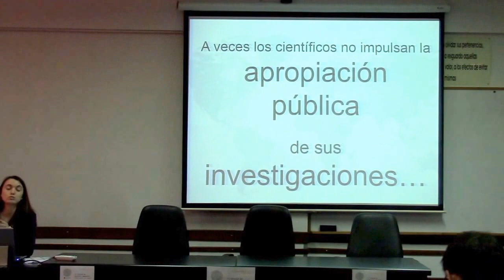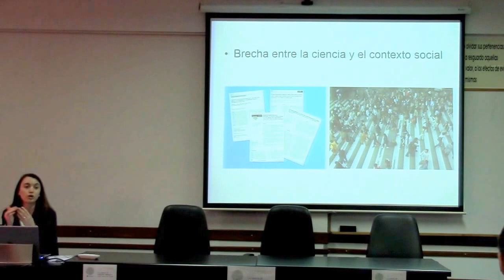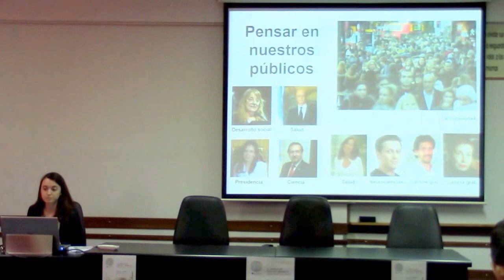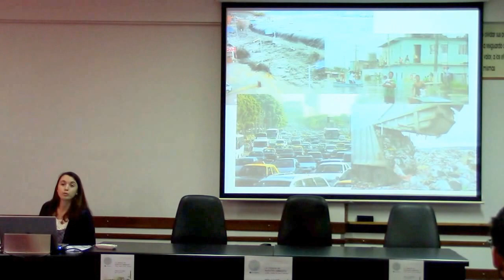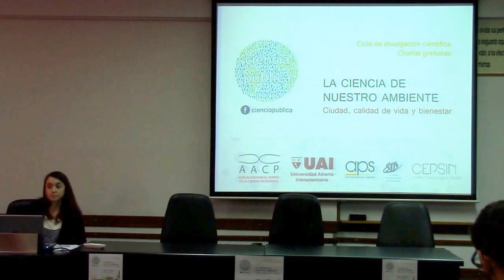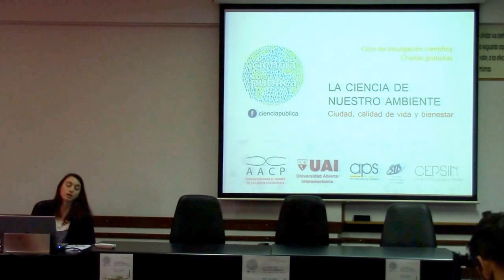La ciencia de lo sustentable - Sofía Donatti